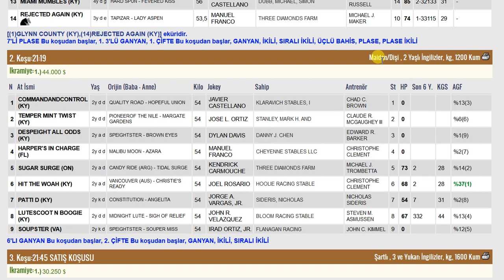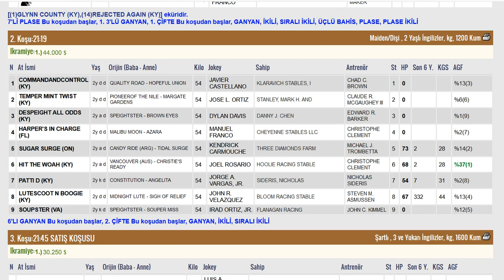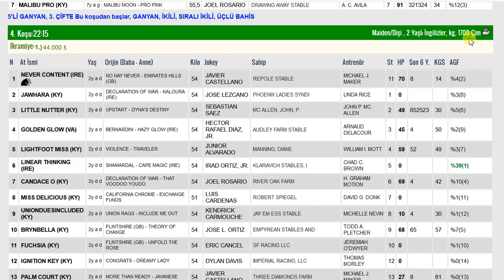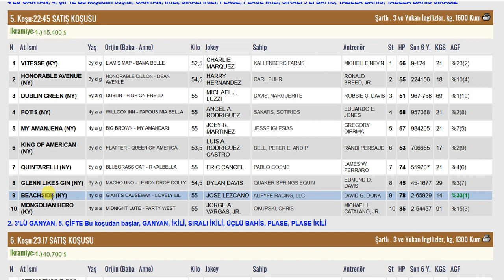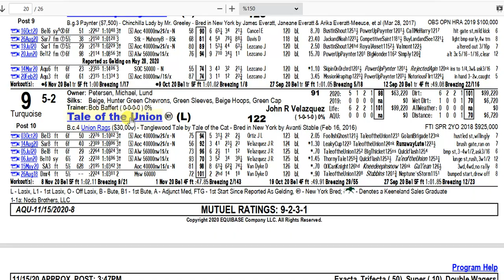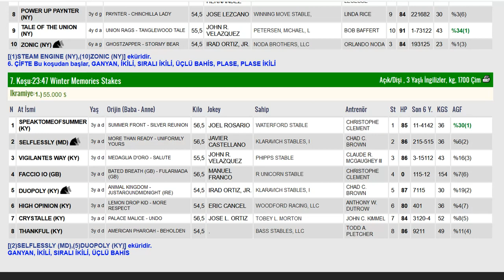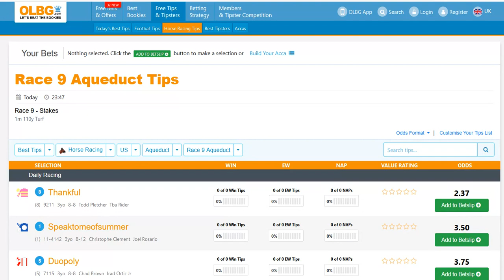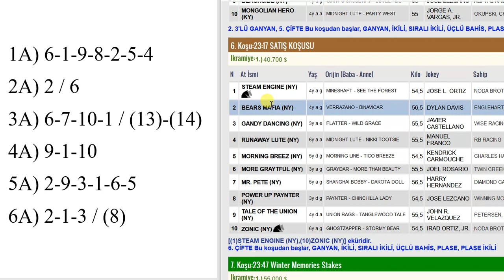15 KASIM 2020 AQUEDUCT 6’LI GANYAN TAHMİNİ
15 KASIM 2020 AQUEDUCT 6’LI GANYAN TAHMİNİ
15 KASIM 2020 AQUEDUCT 6’LI GANYAN TAHMİNİ
15 KASIM 2020 AQUEDUCT 6’LI GANYAN TAHMİNİ
Yabancı, at, yarışı, tahminleri,
15 KASIM 2020 AQUEDUCT at yarışı tahminleri,
15 KASIM 2020 PAZAR AQUEDUCT
altılı ganyan tahminleri, tjk
15 KASIM 2020 AQUEDUCT at yarışı yorumları,
15 KASIM 2020 abd altılı ganyan yorumları,
tjk yabancı at yarışı tahminleri, tjk AQUEDUCT altılı yorumları,
15 KASIM 2020 AQUEDUCT altılı tahminleri,
amerika at yarışı tahminleri,
AQUEDUCT AT YARIŞI TAHMİNLERİ,
AQUEDUCT altılı tahminleri, amerika,
15 KASIM 2020 PAZAR yabancı akşam at yarışı tahminleri,
15 KASIM 2020 PAZAR AQUEDUCT altılı ganyan yorumları,
AKŞAM YARIŞLARI, at yarışı tahminleri, altılı ganyan tahminleri, altılı tahminleri, altılı yorumları, tjk AQUEDUCT altılı analiz,
at yarışı tahmin, tjk AQUEDUCT altılı ganyan yorum,
at yarışı tahminleri,